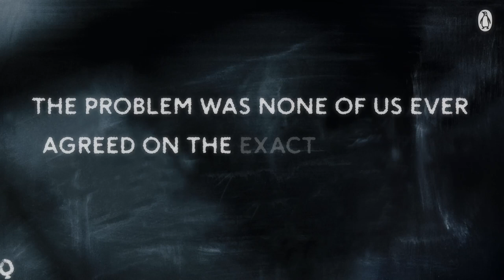The Chalk Man read by Andrew Scott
Out now

We all have fears we hide from. But in the end they will find us . . .

THE CHALK MAN is coming.

Discover the thriller everyone is talking about. Read by Andrew Scott and Asa Butterfield.